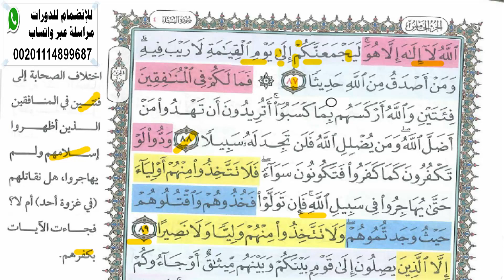فما لكم فى المنافقين◄87-89{دورة حفظ سورة النساء بالأصول الثلاثة}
وَلَوْ أَنَّا كَتَبْنَا عَلَيْهِمْ أَنِ اقْتُلُوا...66-70(دورة الحفظ الميسرلــ سورة النساء)
🌱طريقة مبتكرة لأول مرة على يوتيوب 🌱 للحفظ السهل  التطبيقي🌱(دورة حفظ سورة النساء)
 ومادة مساعدة للطالب🌱 للتكرار والسماع والفهم وتعلم التجويد بطريقة ميسرة سهلة
◾والمصحف المقرر للحفظ هو مصحف الحفظ الميسر للشيخ محمد ماضى حفظه الله تعالى
وعناصر الحلقات كالتالي:-
0:00 | موضوع الآيات الكريمة
1:00 | الحفظ التلسلي للآيات الكريمة
5:00 | التفسير للآيات الكريمة
7:00 | الفوائد العلمية والعملية من الآيات الكريمة
8:00 | شرح  أحكام التجويد الواردة بالآيات الكريمة